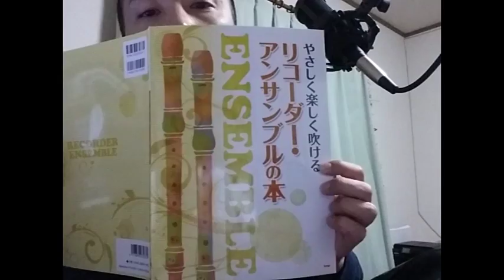When you wish upon a star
Recorder Ensemble(SSAA)